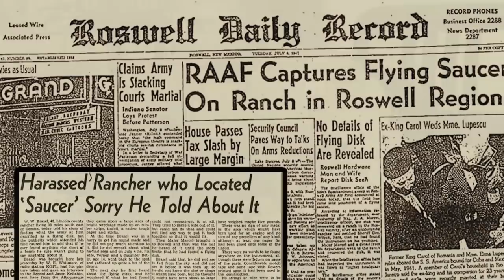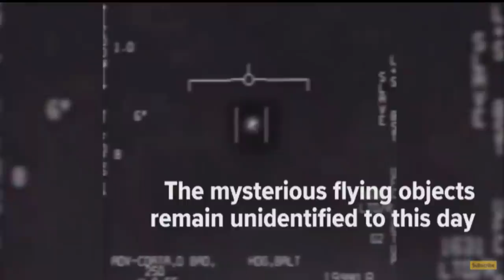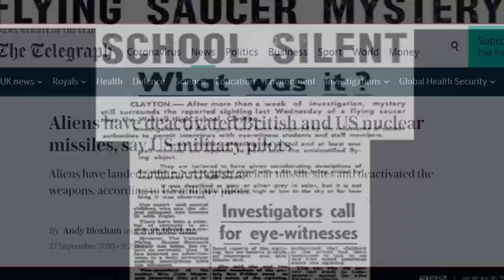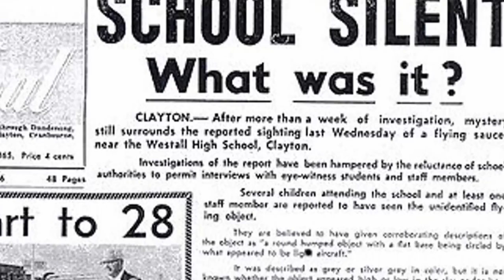🛸 Extra-Terrestrials Land At School In Zimbabwe? 🛸